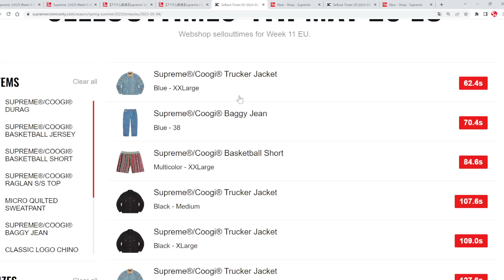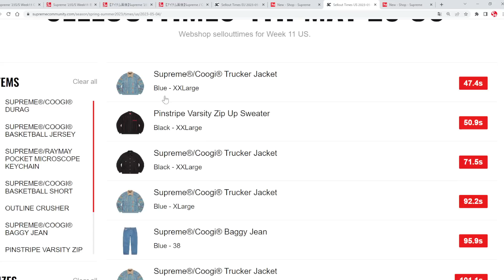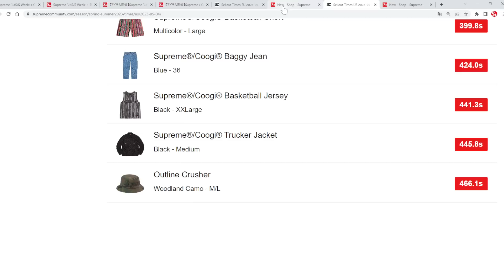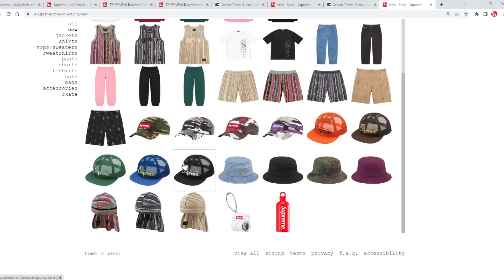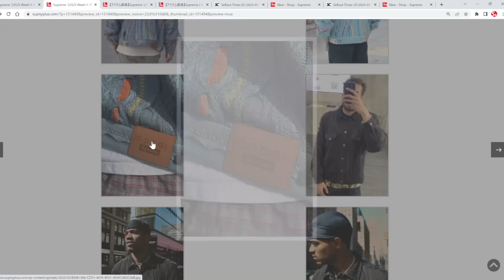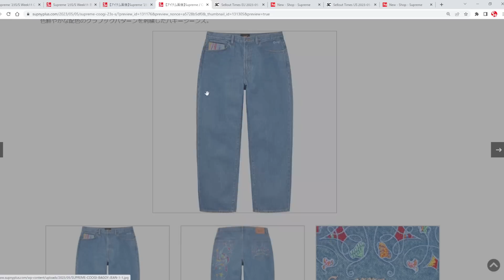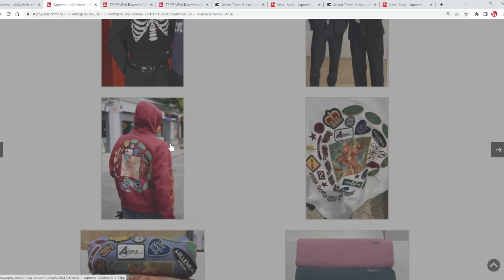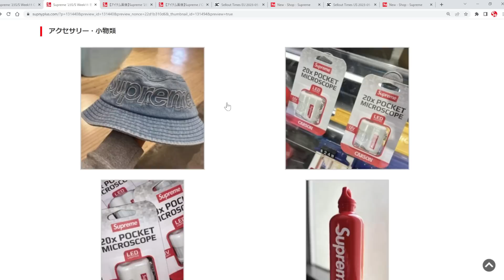【Supreme】 二本立て！明日の発売前に、海外人気と着画をみよう Week11 シュプリーム '23S/S Coogi